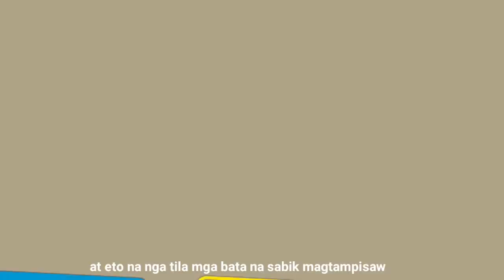MANILA WHITE SAND BEACH | AERIAL FILMING | DJI MAVIC MINI | NOYDLSTV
sa aerial view makikita nyo ang original o natural na kulay ng buhangin..
visit and like my facebook page @NOYDLSTV
PEACE AND CIAO!